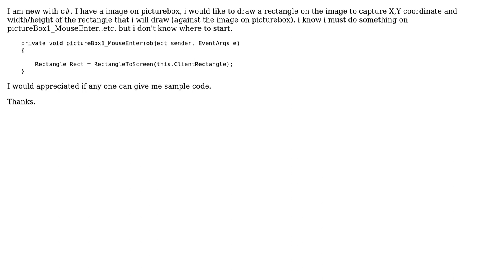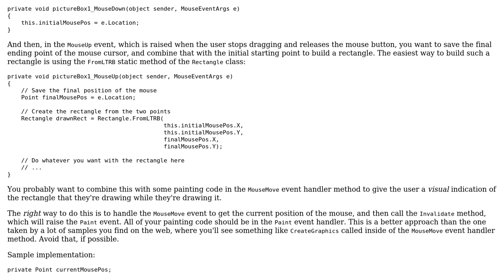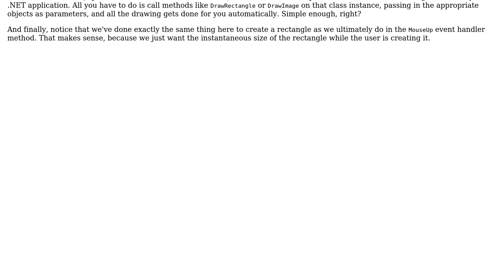How Can I Capture Mouse Coordinate on PictureBox?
With thanks & praise to God, and with thanks to the many people who have made this project possible! | Content (except music & images) licensed under CC BY-SA | Music | Images & others | With thanks to user Kelly user Cody Gray and the Stack Exchange Network Trademarks are property of their respective owners. You are responsible for your own actions.